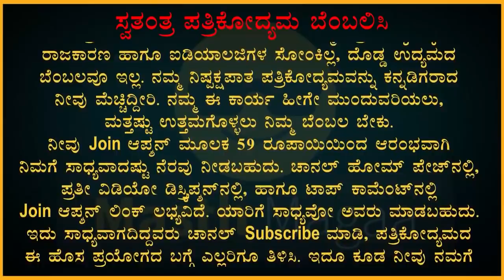ಭಾರತದಲ್ಲಿ ಈಗ ಏನಾಗಿದೆ ಗೊತ್ತಾ| Explained By Masth Magaa | Amar Prasad